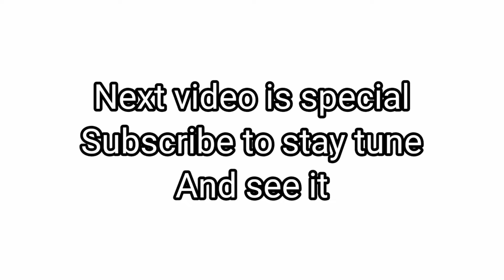Bedwars new updates | blockman go adventures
All covered in one vid new events game rank season.